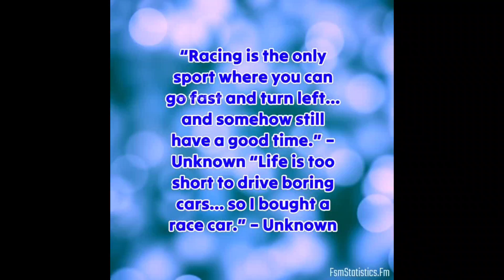11 Nov 2023. Photos The Rock Raceway